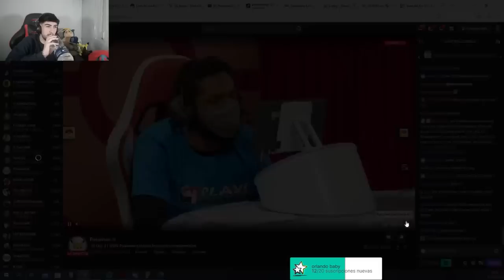REACCIONO al TOP 8 con FOLAGOR | WOLFE GLICK vs EMILIO FORBES | 2023 ORLANDO REGIONAL CHAMPIONSHIPS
Este video ha sido sacado de un directo de Twitch, donde stremeo diariamente. No dudes en pasarte por allí!!

Un abrazo,